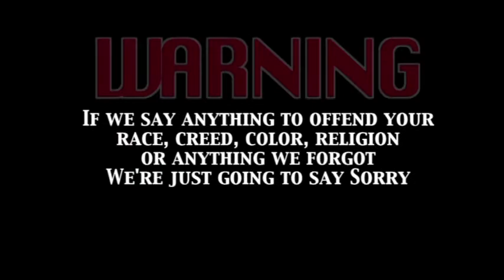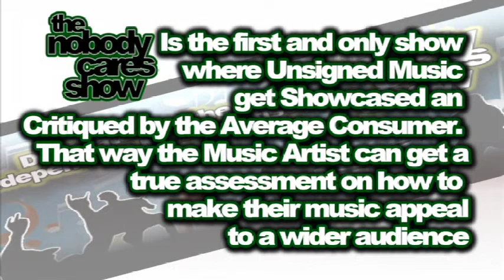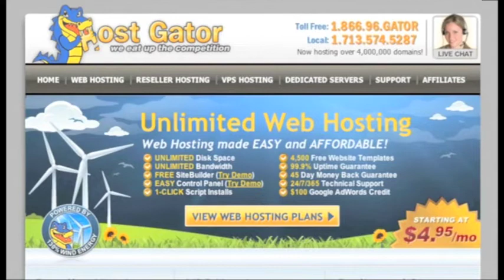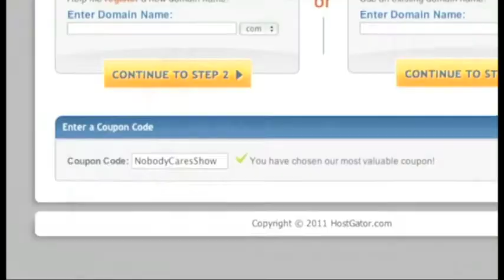Nobody Cares Show S3 #12 The Barlow Saints, Mongrel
The Barlow Saints, Mongrel are Nobody Cares Show's featured independent music artists The Nobody Cares Show is a Show that plays Independent music and offer opinions on the songs from the viewpoint of regular music consumers.? to submit to the show or more info on any one of these artists go Check out our sponsor 818 lounge on Facebook Facebook Twitter Reverbnation Blip.tv